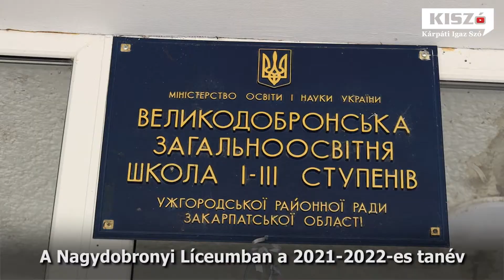Nyelvtanulás hatékonyan a Nagydobronyi Líceumban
A Nagydobronyi Líceumban a 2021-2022-es tanév június 9-én zárult. Az oktató-nevelő munka azonban itt nem ért véget, ugyanis az intézmény falai közt június 20-án kezdetét vette Határtalanul nevet viselő nyelvi iskola. A szervezők egyik kiemelt célja, hogy a tábor által igényt ébresszenek tanítványaikban a tartalmas szabadidő eltöltésére, valamint a közösségi együttlétre.